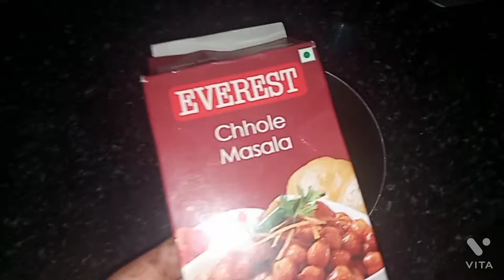তৈরি করে ঝটপট রেস্টুরেন্ট স্টাইল কাবলি ছোলার রেসিপি how to make chhole recipe.